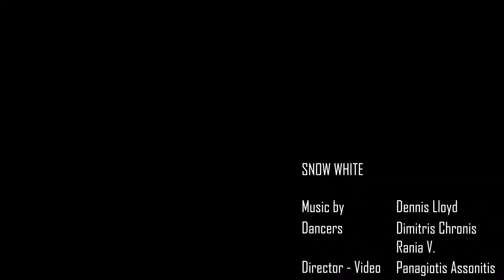Snow White (not an official video)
Dancers: Dimitris Chronis (@jimchro)
                 Rania V. (@rania_vars)
Director - Video : Panagiotis Assonitis (@panagiotis_assonitis)